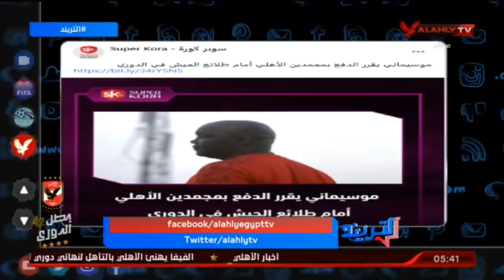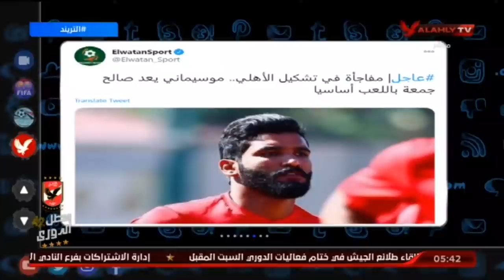امير هشام وحقيقة دفع موسيمانى بـ صالح جمعة فى المباريات القادمة